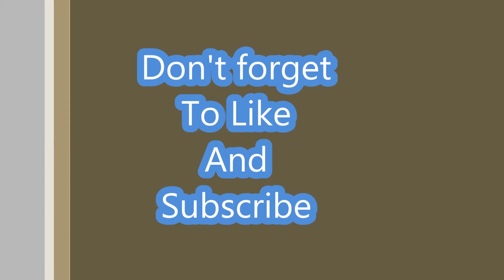Al Zamalek Vs Veta Cub Promo HD